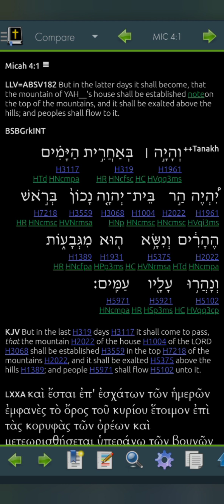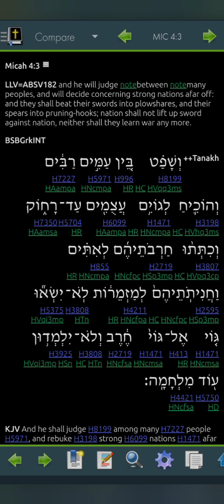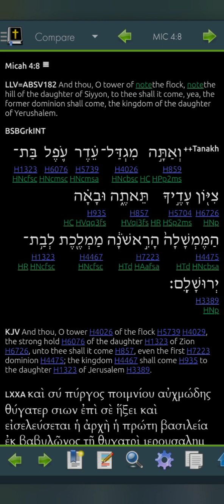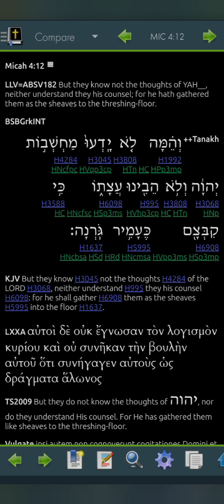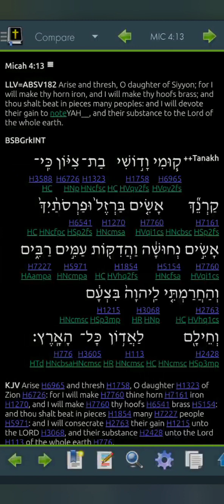Micah 4 LLV182 for 2023 (Read Me The Bible, Garth.)